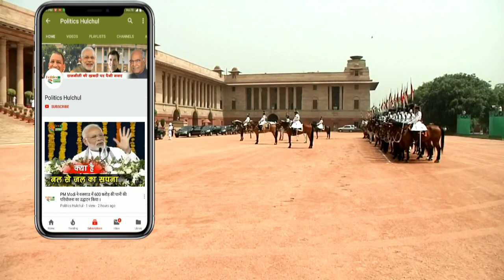PM मोदी की तेल कंपनियों के साथ बड़ी बैठक आज, ताजा हालातों पर होगा मंथन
PM मोदी की तेल कंपनियों के साथ बैठक आज, ताजा हालातों पर होगा मंथन

EDITOR ►